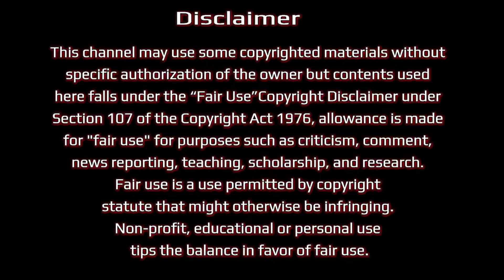26 Weeks Pregnant । 26 Week Pregnancy Bangla । Pregnancy Week by Week Bangla । Pregnancy Videos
In this Video, we have discussed the various things you should know about a 26 week of pregnancy bangla. We hope that you now have a better understanding of what to expect from a 26 Week Pregnancy Bangla and how to care for your baby during this time.

Pregnancy is a very special time in every woman’s life. Each week of pregnancy bangla is unique, with different developmental changes taking place. By knowing the signs of pregnancy week by week bangla, you will be more prepared to handle a variety of situations throughout your pregnancy video bangla. This article discusses the most important changes that take place during each stage of pregnancy, and also provides you with detailed information on how your baby is developing throughout this exciting journey.